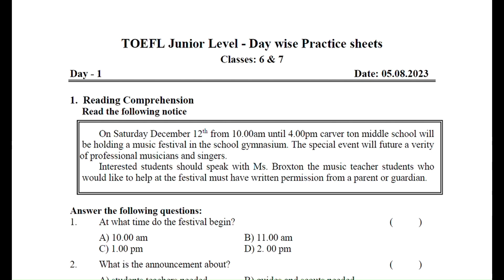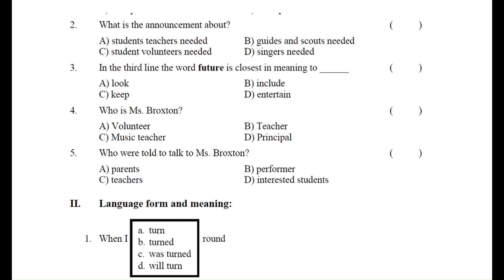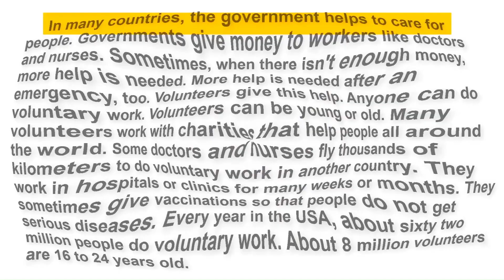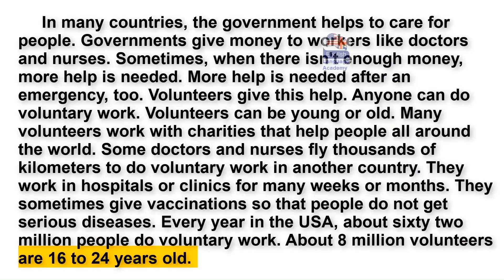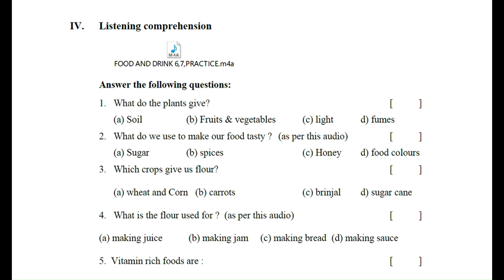TOEFL TEST OF ENGLISH AS A FOREIGN LANGUAGE 6TH & 7TH CLASSES DAY WISE PRACTICE SHEETS 05-08-2023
TOEFL
TEST OF ENGLISH AS A FOREIGN LANGUAGE
JUNIORS : 6TH & 7TH CLASSES
DAY WISE PRACTICE SHEETS
DAY-1
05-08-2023